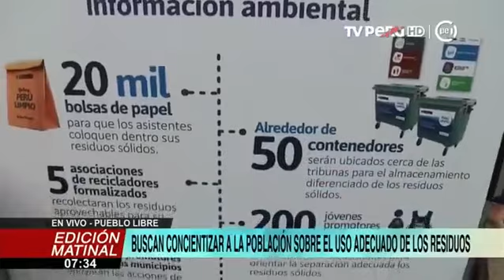Ministra Fabiola Muñoz presenta campaña Perú Limpio para este Desfile Militar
El Ministerio del Ambiente promueve la campaña “Yo soy un Perú limpio”, la cual busca generar conciencia y promover buenas prácticas ambientales en la ciudadanía y comerciantes que acudirán a disfrutar del desfile militar este 29 de julio. La ministra Fabiola Muñoz indicó que este domingo los acompañarán 200 voluntarios quienes ayudarán a concientizar a las personas sobre el uso adecuado de los residuos sólidos. Además, indicó que se instalarán 50 contenedores de basura en todo el perímetro que rodea la avenida Brasil a fin que el público asistente pueda dejar sus residuos ahí y evitar ensuciar las calles.